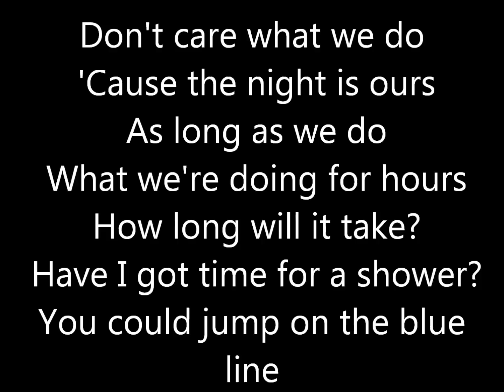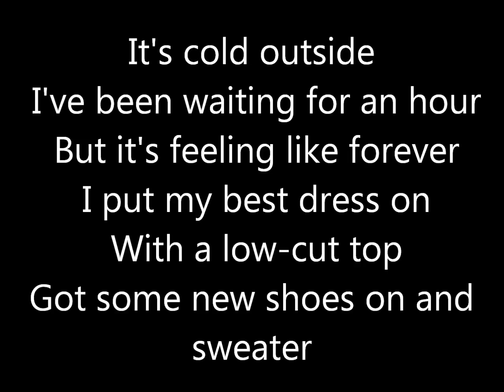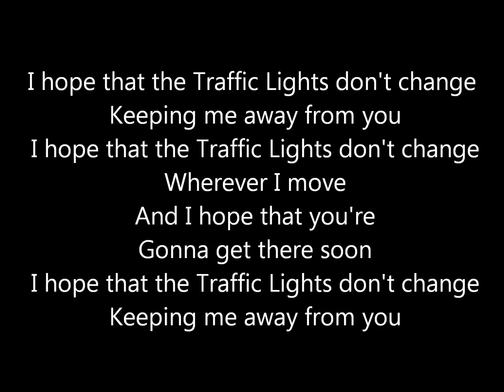Lena ~ Traffic Lights ~ lyrics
Lena Meyer-Landrut
new album 2015
new song!